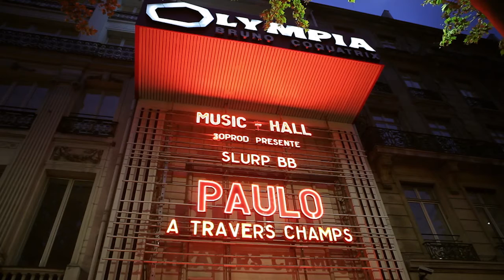Teaser : Paulo à l'Olympia en DVD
Retrouvez Paulo en DVD dès le 27 novembre 2013 et découvrez en intégralité son spectacle enregistré sur la mythique scène de l'Olympia de Paris le 11 mai dernier.